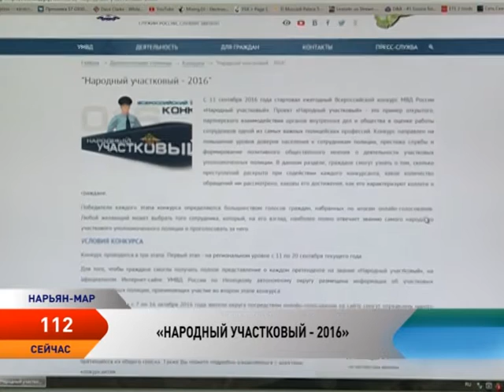Программа 112. Выпуск от 11.10.2016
За неделю в регионе произошло 12 ДТП, два с причинением вреда здоровью.
Жительница Нарьян-Мара совершила кражу денежных средств с банковской карты.
Полицейские НАО раскрыли угон автомобиля.
Лучшего участкового региона выбирают в НАО посредством онлайн-голосования.